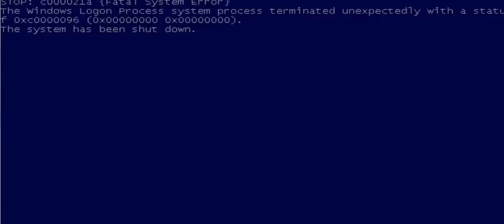This Octuber Will See Chaos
Credits:@ReddishFanatic

A fan film crossover betwen Lara croft,Neo,Blade,Predator,Alien, Jeepers Creepers,Zombies, Freddy Krueger,Pinhead,Batman